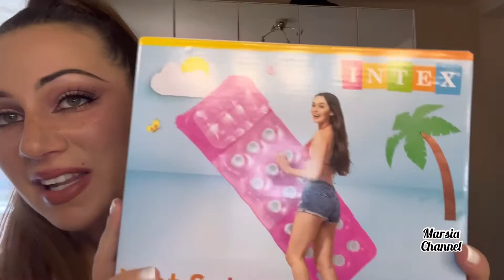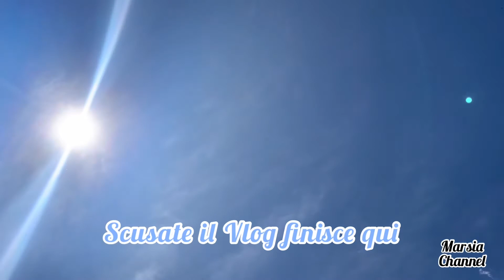New Look 🤓❤️‍🔥🤯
Grazie mille per chi guarda il video ❤️